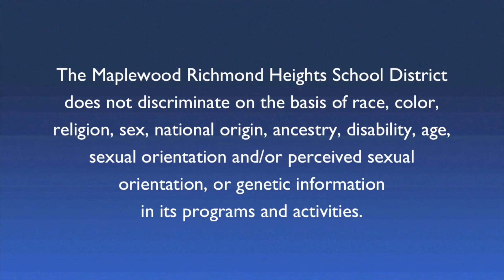A+ at MRH